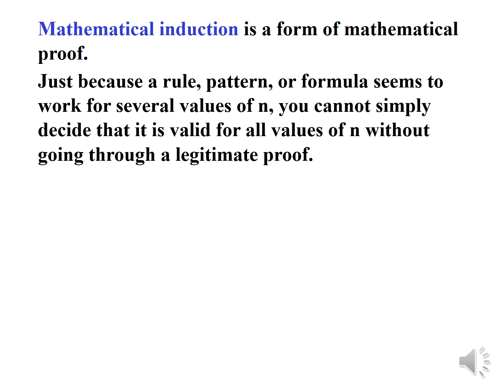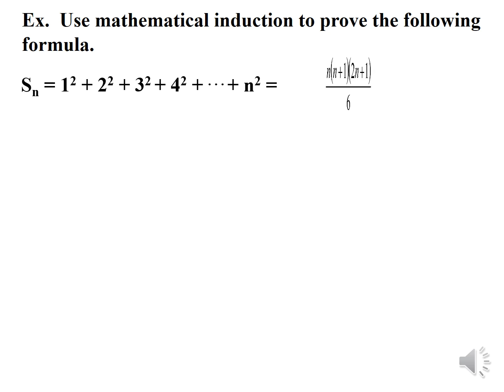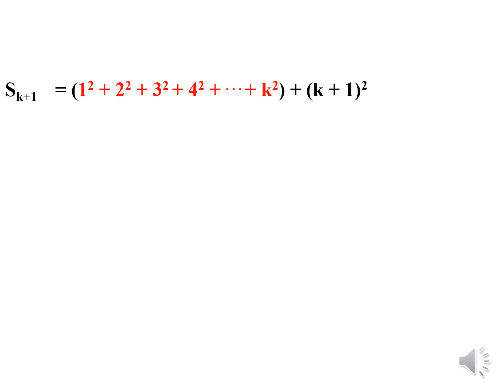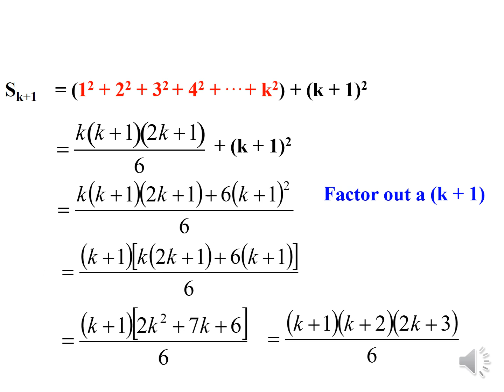Pmi class XI